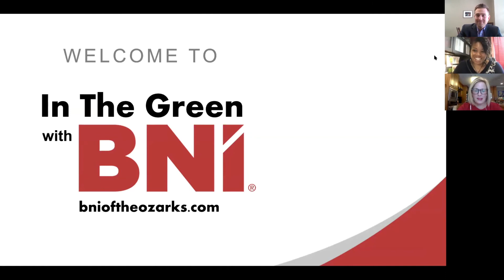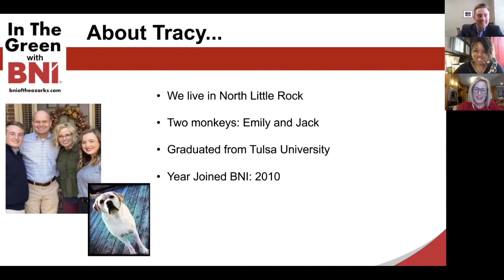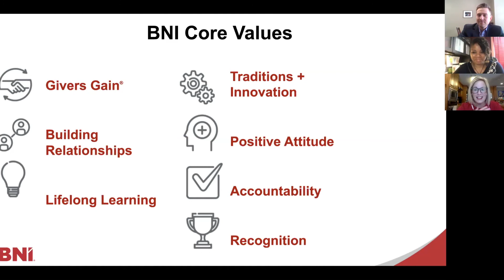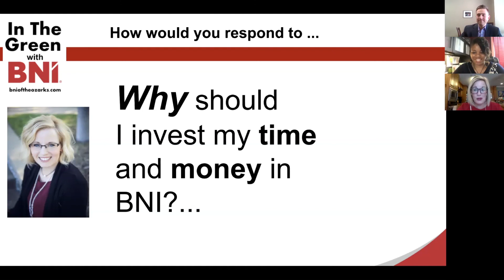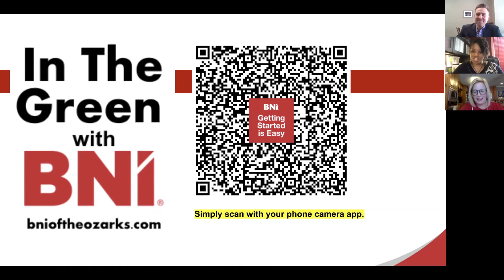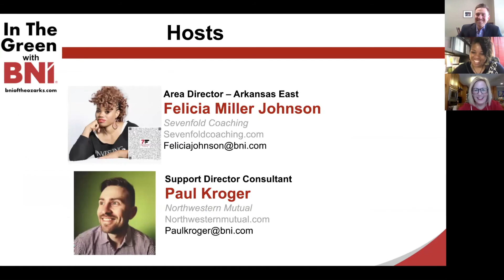In The Green Tracy Beavers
This week on In The Green with BNI Tracy Beavers shares how she helps business professionals of all backgrounds learn to "Sell" themselves, their value, and their "why."

BNI of the Ozarks BNI CORE Regions BNI- Eye of the Tiger